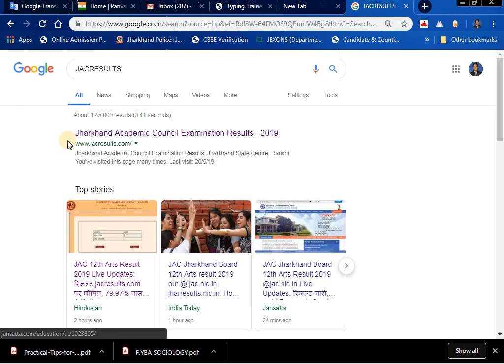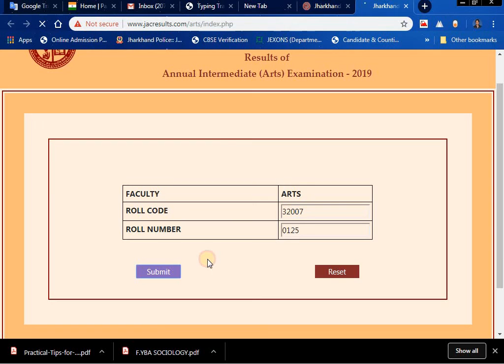झारखण्ड आर्ट्स रिजल्ट 2019 कैसे देखे